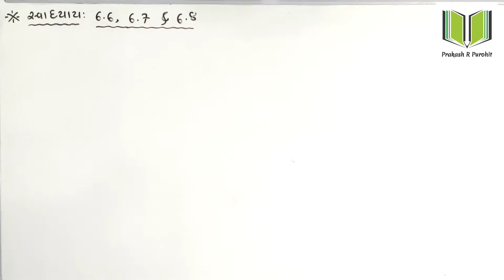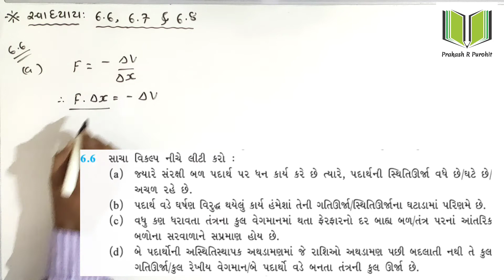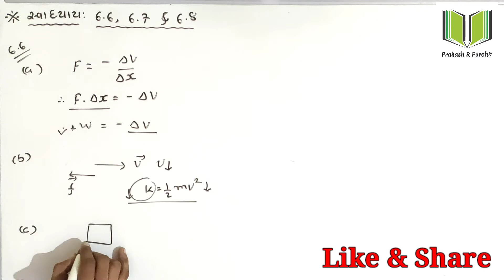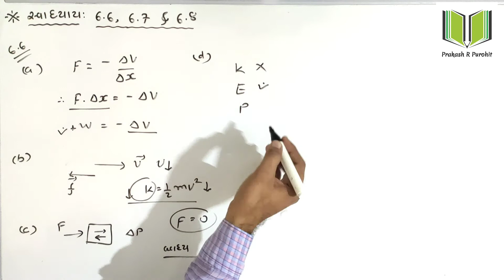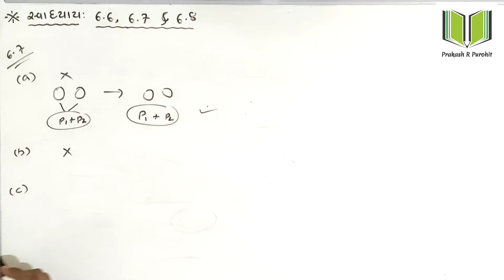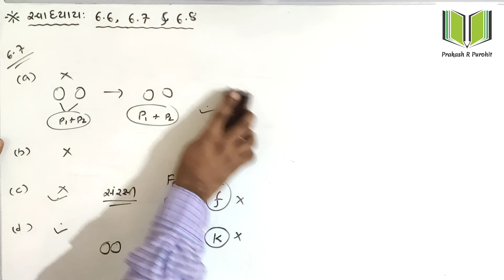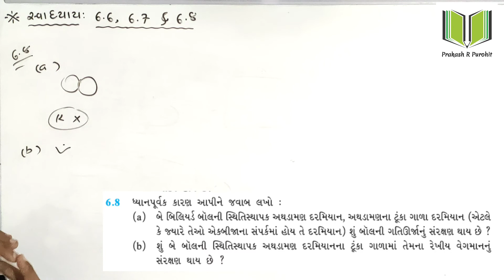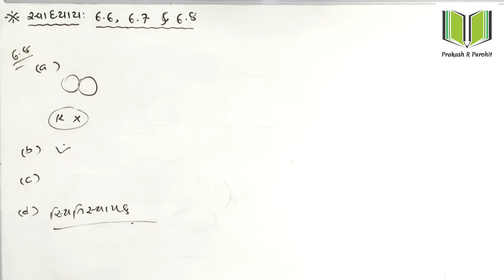Example: 6.6, 6.7 & 6.8 | Standard:11 Science | Physics | Chapter-6 Work, Energy & Power | Part-30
HI,

■ Topic : Example: 6.6, 6.7 & 6.8

■ Subject - Physics

■ Chapter-6